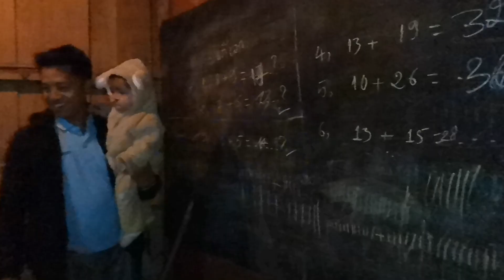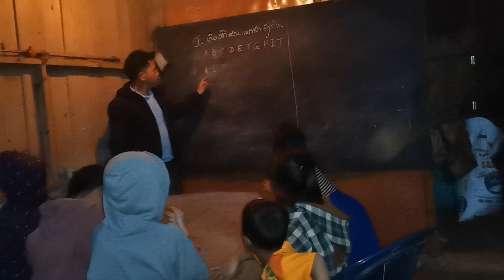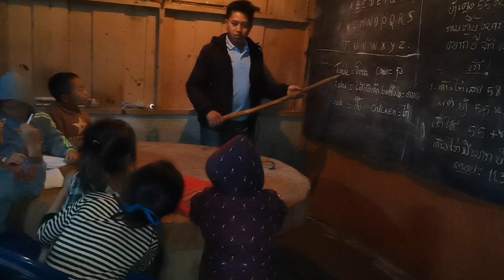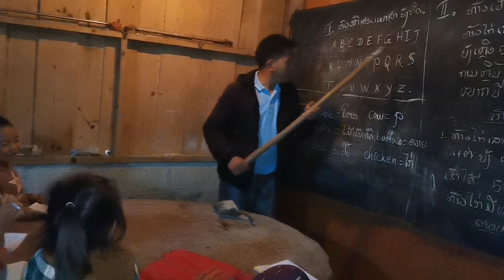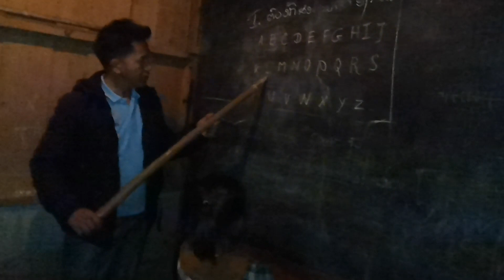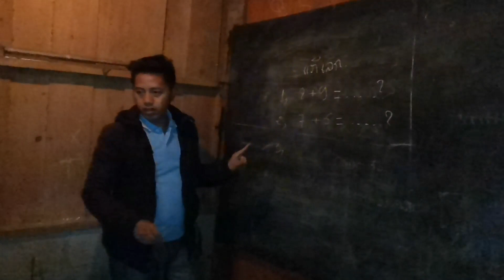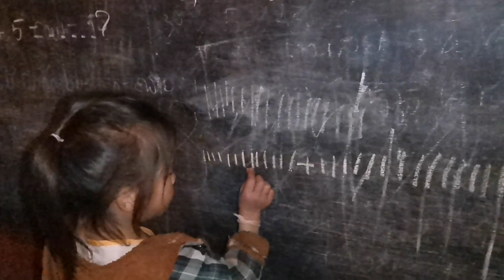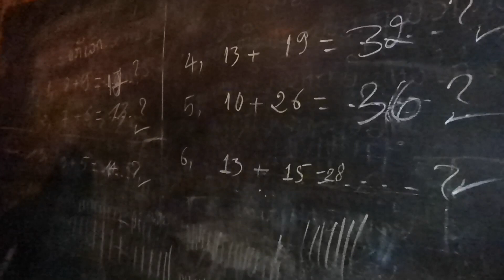Hmo nos qhia ntawv English rau mes nyuam yaus.​